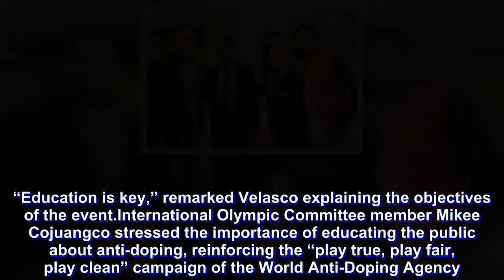Kiefer Ravena leads participants of anti-doping summit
Basketball star Kiefer Ravena is kickstarting his foray into anti-doping education by joining celebrity-equestrianne Mikee Cojuangco and 100 other participants of the Philippine Sports Commission’s 2018 National Anti-Doping Summit held Wednesday.

Ravena who came in as a participant after being banned by basketball's governing body for 18 months after his inadvertent use of a substance that is in the World Anti-Doping Agency (WADA)'s restricted list, encouraged athletes to take interest in the cause.

A number of national sports association, government and local government unit officials also attended the summit that had Southeast Asian Regional Anti-Doping Organization Director General Gobinathan Nair as the lead speaker.

Participants from NSAs, universities, colleges, LGUs, and coaches also attended the first of the three-day talk regarding Anti-Doping in Sports at the Philippine International Convention Center in Manila.

“The end goal really is to have a doping-free sporting community, “said PSC-Philippine National Anti-Doping Organization Head Dr. Alejandro Pineda, who together with the Philippine Sports Institute Director Marc Edward Velasco, led the organizing of the twin-event.

Velasco, echoing the sentiments of PSC Chairman William Ramirez, said that as the government agency for sports, the PSC takes lead in reaching out to the public with regards to Anti-Doping.

“Education is key,” remarked Velasco explaining the objectives of the event.

International Olympic Committee member Mikee Cojuangco stressed the importance of educating the public about anti-doping, reinforcing the “play true, play fair, play clean” campaign of the World Anti-Doping Agency.

“If we are not true, we will be destroying every reason why we are in sports in the first place,” explained Cojuangco.

Matters like code compliance and monitoring, supplementation, legal considerations, results management and doping control processes, ergogenic and applications are also topics for discussion.